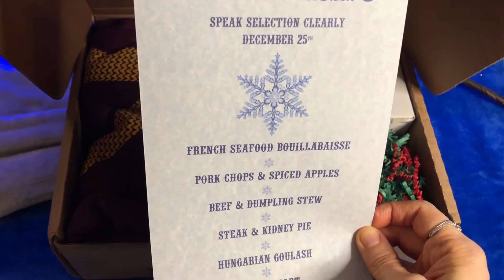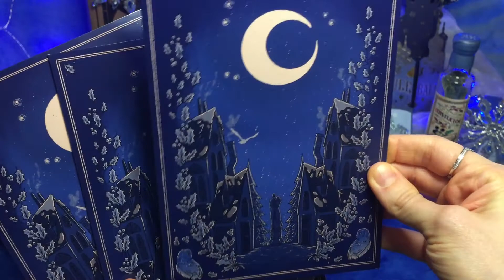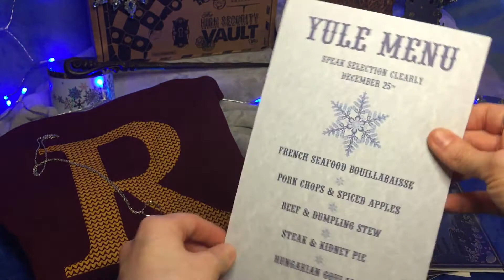The Wizarding Trunk Special Edition- Yule Ball 2020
Welcome witches, wizards, and muggles! Check out the new Special Edition Yule Ball themed box by The Wizarding Trunk! Let's explore what items were featured to represent the Yule Ball!

PROPS:

-Wizarding World of Harry Potter at Universal Orlando: Fleur Delacour's wand
-GeekGear: Cherry Wallis Christmas 2019 Yule Ball Invitation and Ice Pumpkin bottle
-Bradford Exchange: Hogwarts Castle (part of the Illuminated Hogwarts collection)

The Wizarding Trunk offers two subscription box:
*Bi-monthly box (current theme: the Magical Lessons. Pssh... comes with book covers!)

*Quarterly Special Edition Box (second box is Rubeus Hagrid themed box).